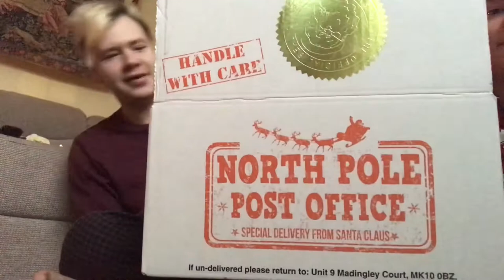SUPRISED DELIVERY FROM THE NORTH POLE!! | Vlogmas 2019 #20